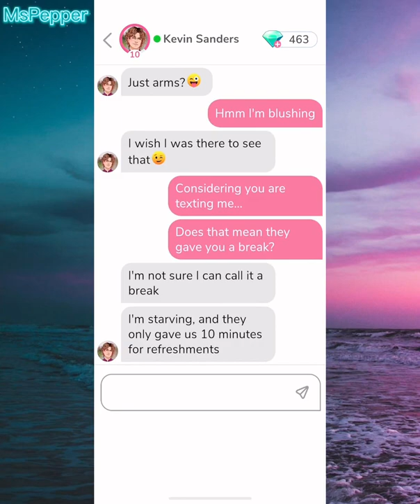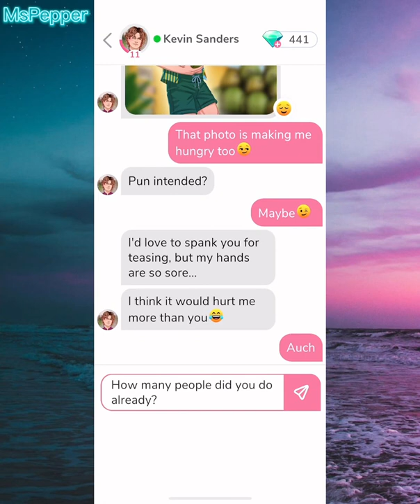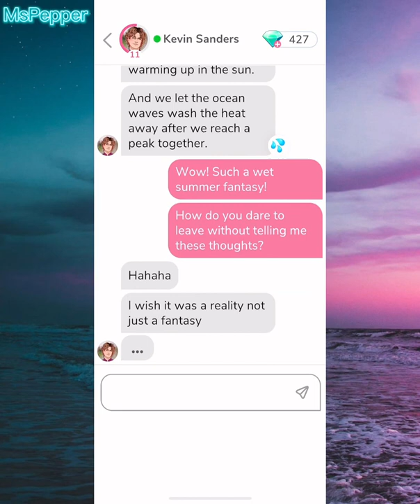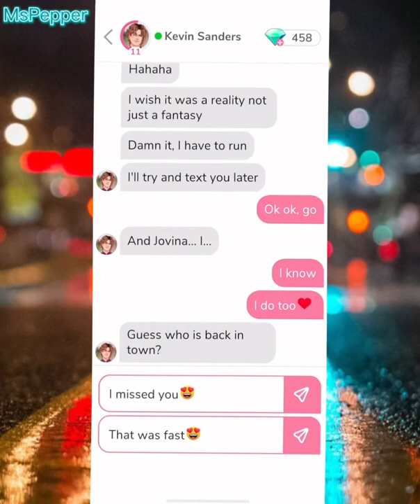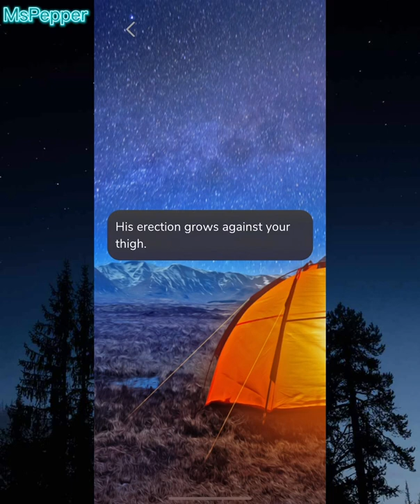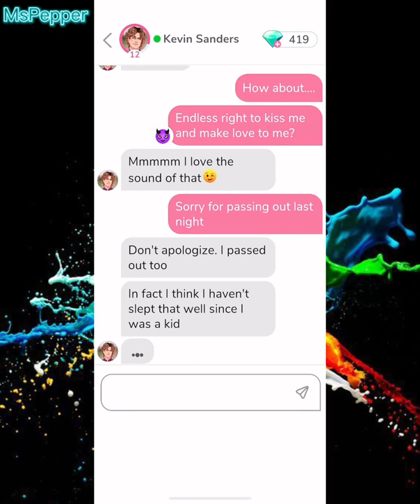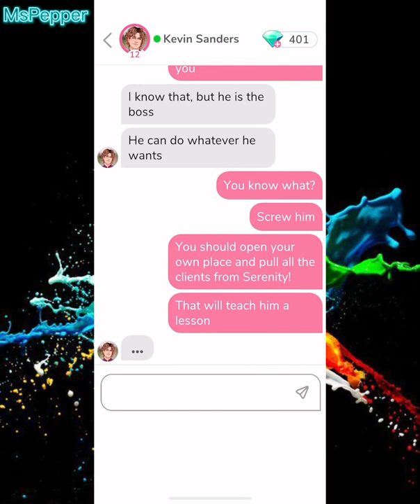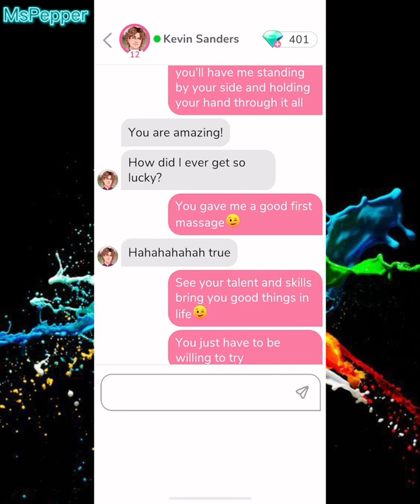MeChat - Kevin Sanders - Part 4: Anticipation 🥰💕😘 - 💎gem choices unlocked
Story: Massage Therapist
(FINAL) Part 4: Date 4 (Anticipation) 🤩🍆💦 and Chat 6-8 (still spicy!)

SWIPE and MATCH with dozens of characters who are waiting there for you. Different characters, backgrounds and stories. Romance, adventure or drama, what lies ahead? Play to find out!